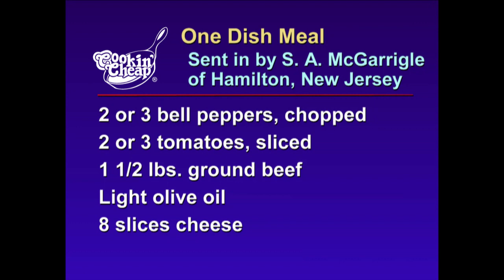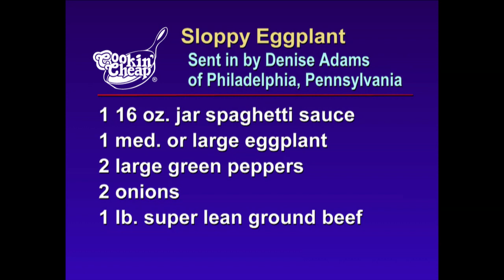Cookin' Cheap - 1609 - Eggplant